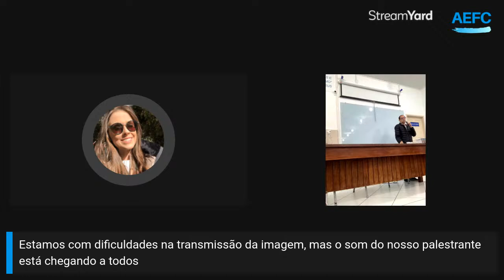Palestra: E, indo, pregai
Expositor: Ricardo Vieira